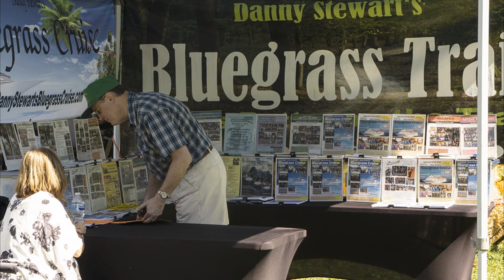Lyons Fiddle Festival photo slide show (2019)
A photo slide show from a day at the Lyons Fiddle Festival, Lyons Community Park, Lyons, Pa.